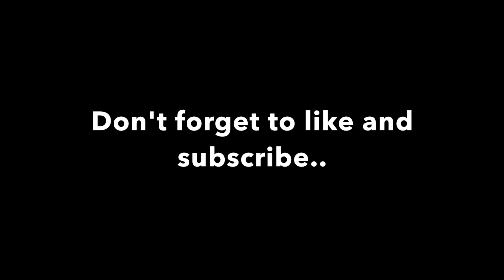CRASH TEST - Scale 1/24 Ford Explorer VS Scale 1/24 Chevy Tahoe Police - Super Slow Motion 1000fps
A Scale 1:24 Maisto Ford Explorer  model car gets smashed to bits by a scale 1:24 Welly Chevrolet Tahoe Police Car which we filled with cement for your entertainment. Our police car takes some serious hits in this film as well as it crashes into the stone tile.
The Ford Explorer is completely wrecked after this crash session.
We filmed the toy car crashes in super slow motion of course.
There is more then a tiny dent. No fireworks needed to crush this thing! This model car can definitely do with some restoration after this punishment.
Our concrete filled Chevy Tahoe Police looks to be ready to punish its next victim!

Enjoy another bit of model car wrecking!

Watch this Channel for more crashes and destruction.